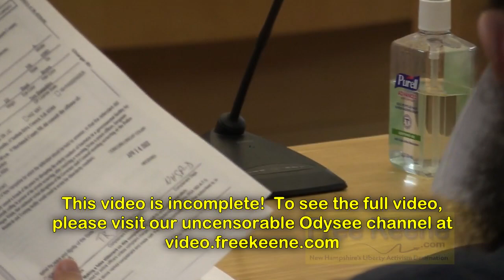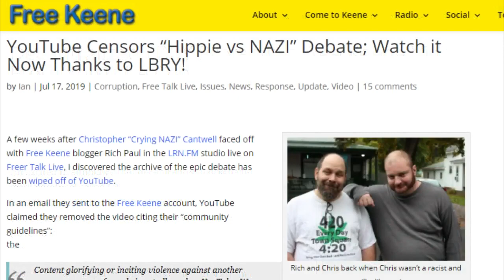"New Hampshire Nine" Status Conference Featuring Footloose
The "New Hampshire Nine" are a group of peaceful people who largely didn't know each other that were arrested in October 2021 at a meeting of the "executive council". They were arrested on victimless "crime" charges like "disorderly conduct". Here's video of their last court hearing where a crazed bailiff threatened "Absolute Defiance" founder Footloose in the lobby with video cameras

Today, the nine and a courtroom packed full of supporters were back at Concord's district court for a short status conference. During the hearing, Footloose was charged with additional counts of "disorderly conduct". Now, in addition to the disorderly charge that kicked off the NH9 arrests, where he was sitting quietly in the audience, they are charging him with ANOTHER disorderly for speaking loudly in protest while he was being arrested. Further, he's being hit with a disorderly and "breach of bail" for speaking in the hallway at the Legislative Office Building in November